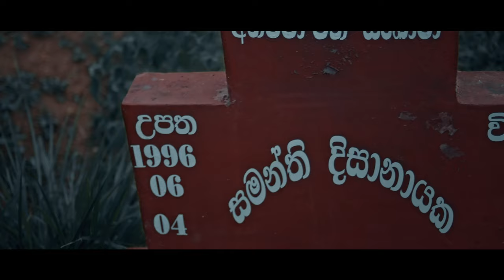තාදී - Thadee Trailer 01 ITN Drama ( Directors Cut)